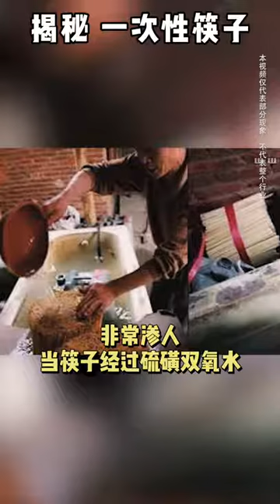一次性筷子真的干淨嘛？你可能吃進去了這些東西，看完震驚了！【中華美食屋】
美食屆裡的媒體老闆
老闆圈中的美食大咖
化身愛吃大叔
揭秘食品真相 實現健康飲食